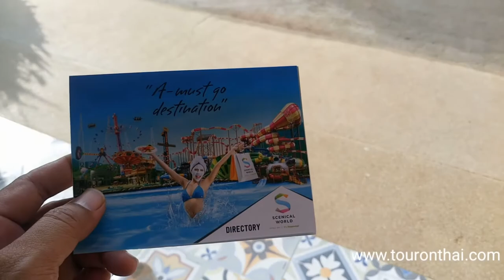The Scenical World เขาใหญ่ สวนสนุกสวนน้ำ มันส์ เสียว สนุก